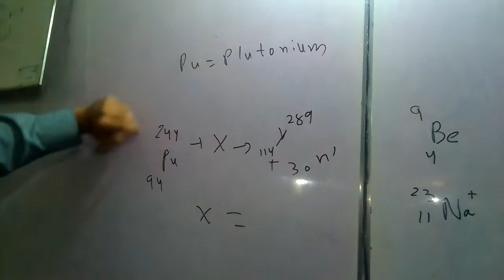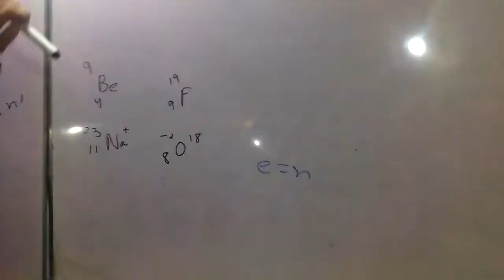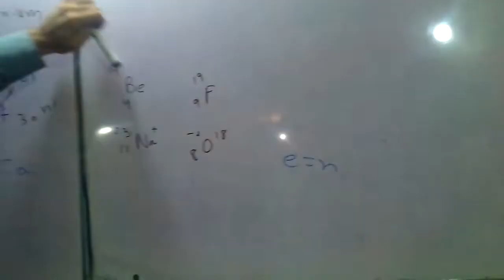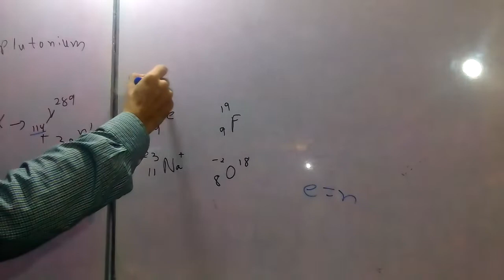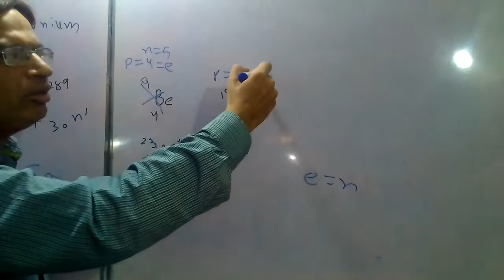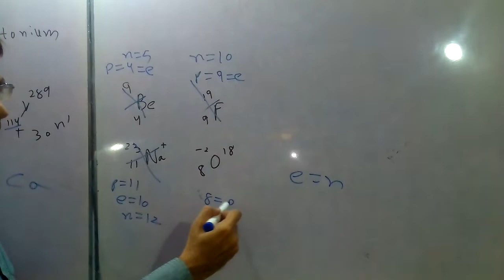A level chemistry most important for ecat Mcat